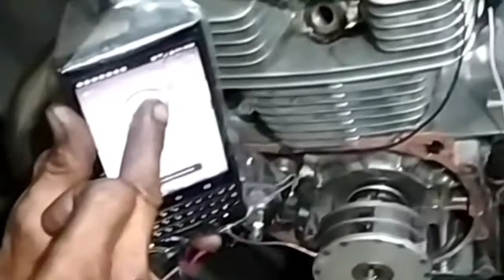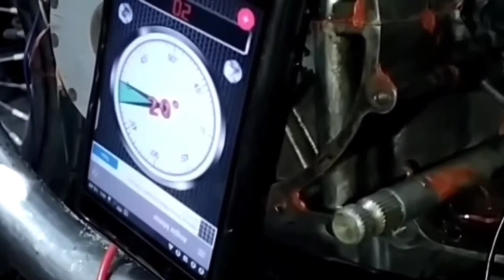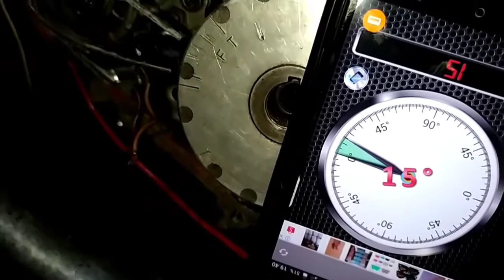⚙️ Cara Setting Pulser Honda CB200 Twin 1976